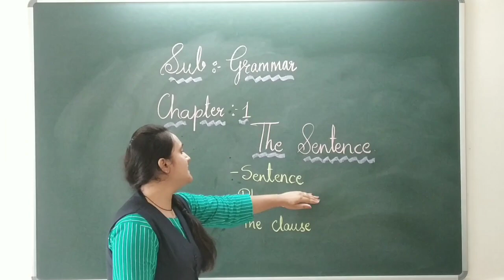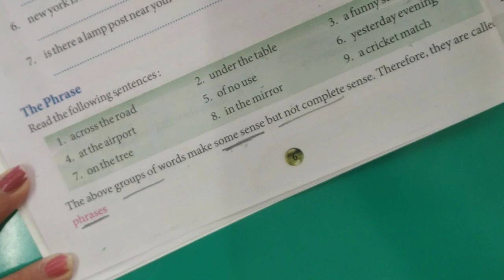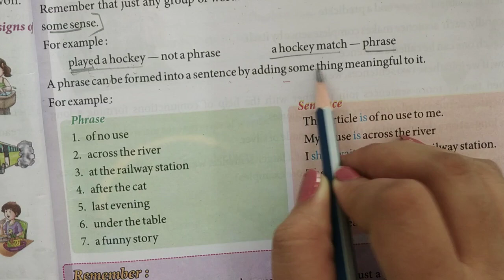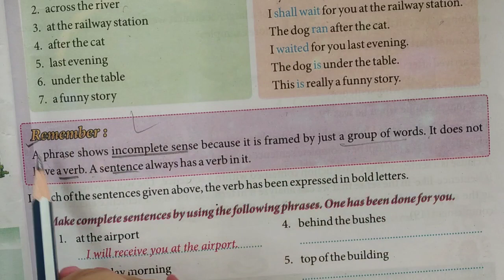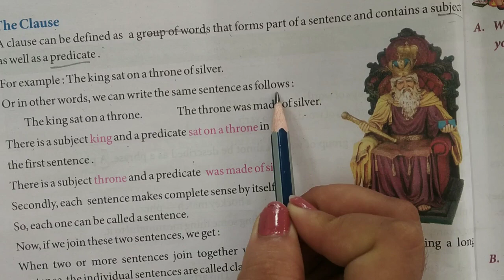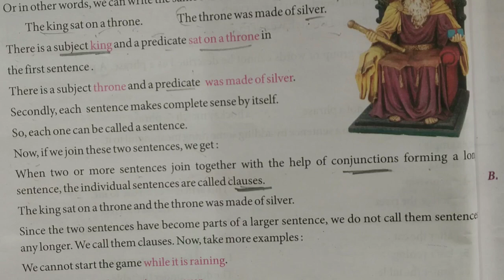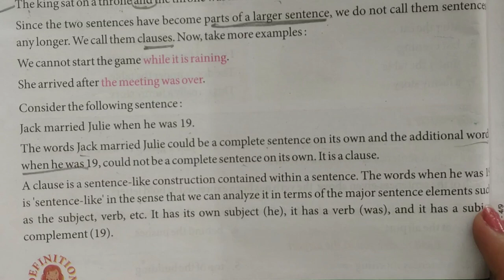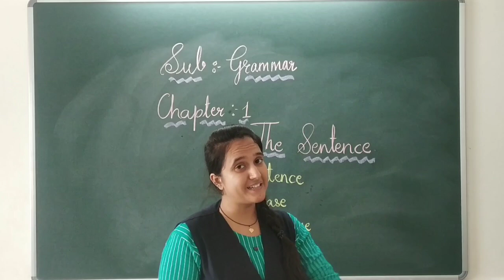Grammar: L-1 The Sentence [Part-2][Std 4th]